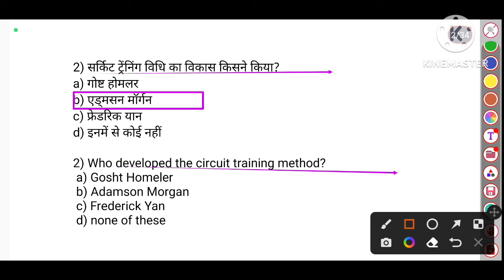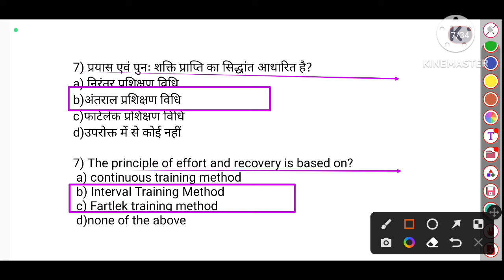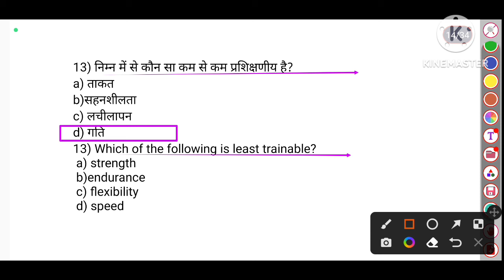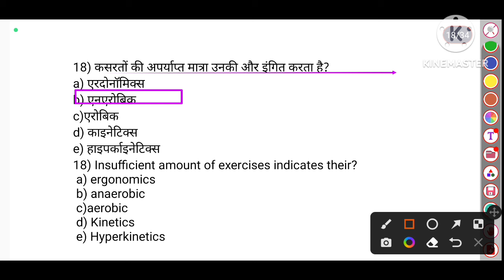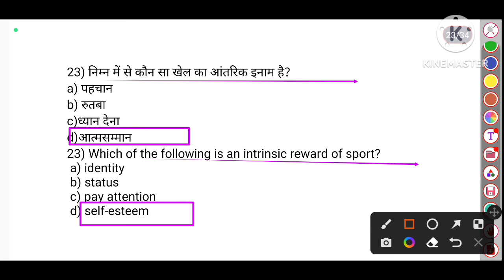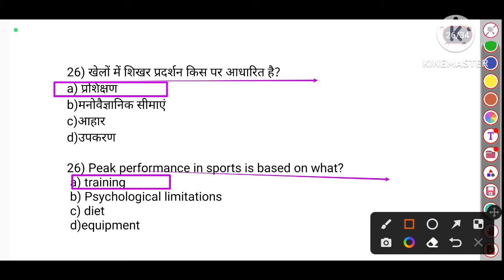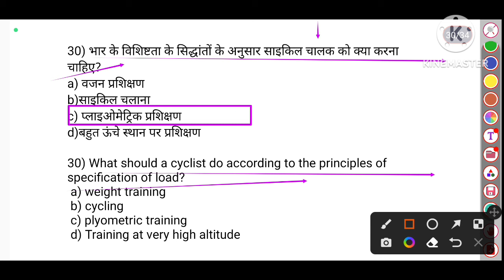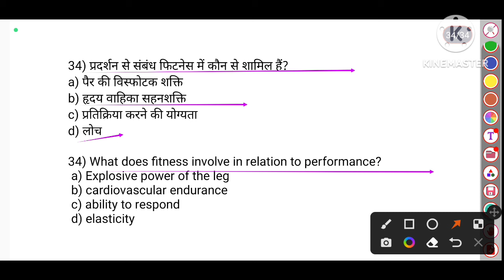Sport training in physical education important MCQs/BPSC TGT(BIhar TGT)2023/teaching method/TGTPGT/